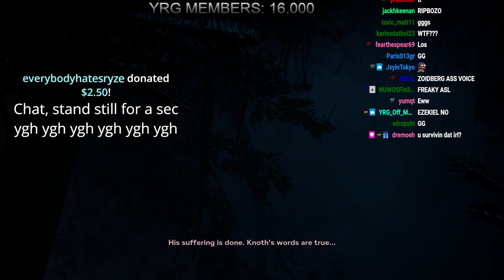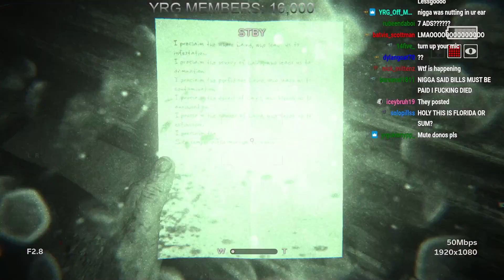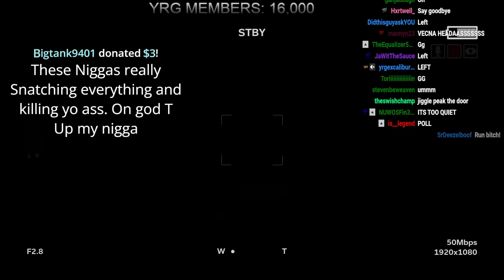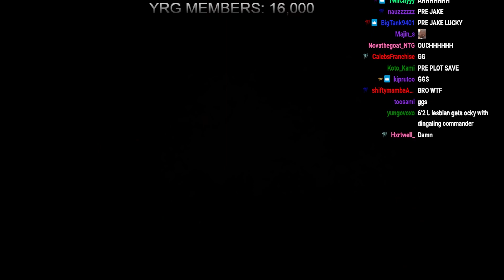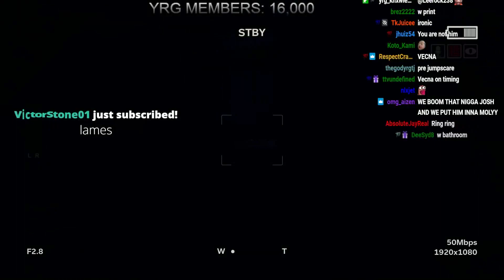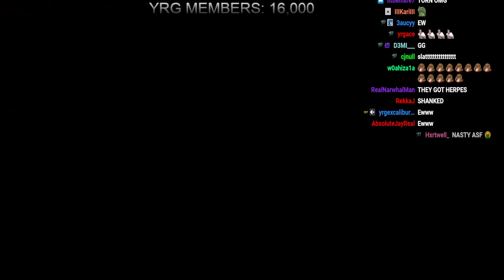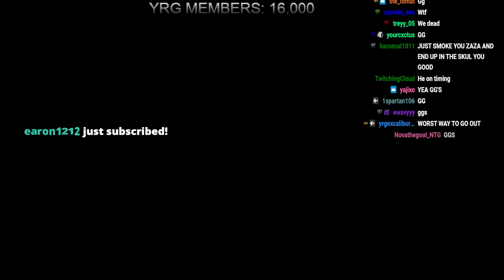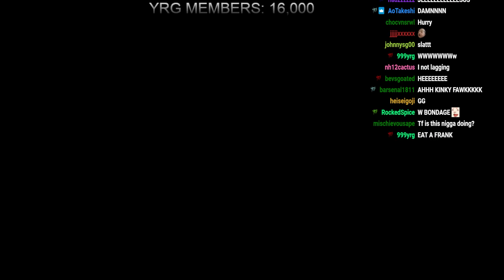I Returned To Outlast 2....